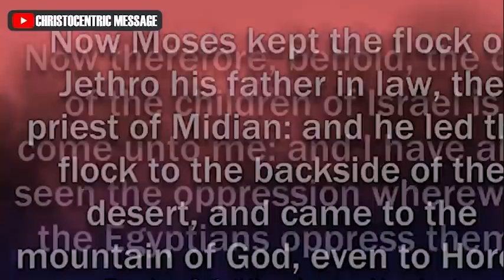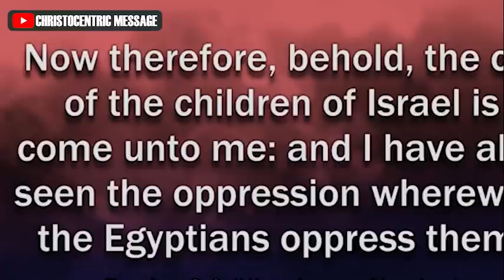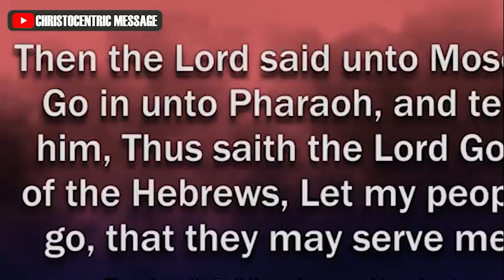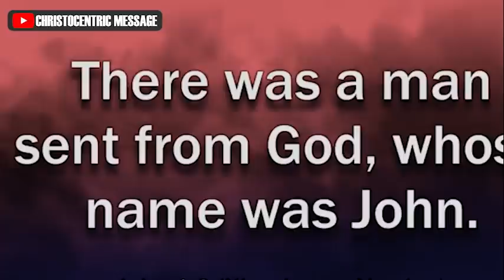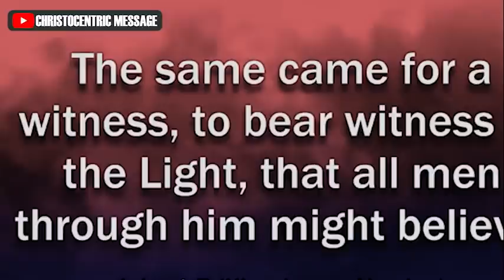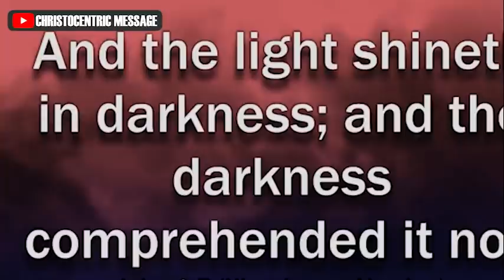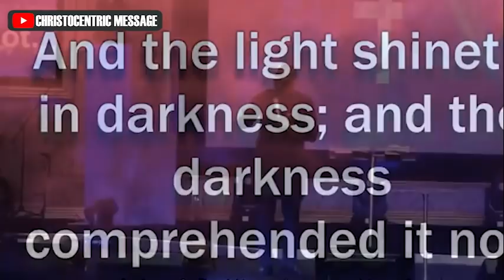[EXPLAINED] LET MY PEOPLE GO - Apostle Joshua Selman 2022